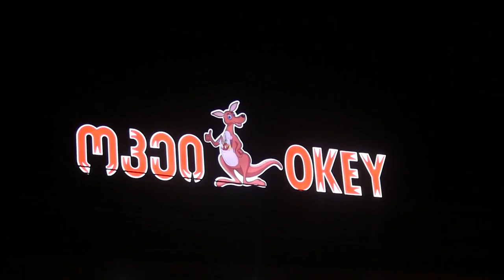ახალციხეში სუპერმარკეტი „OKEY“ გაიხსნა [R]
საკვები პროდუქტების, სასმელებისა და საოჯახო ნივთების ფართო არჩევანი, საკონდიტრო ნაწარმი, კაფეტერია, თონე და სამწვადე – ახალციხეში, 9 აპრილის ქუჩაზე, ახალი, 24–საათიანი სუპერმარკეტი გაიხსნა.